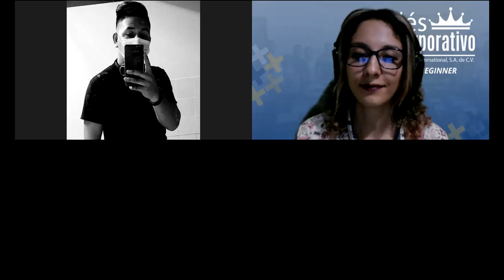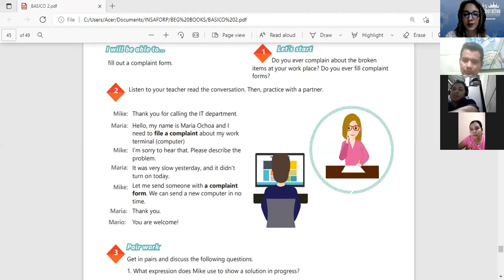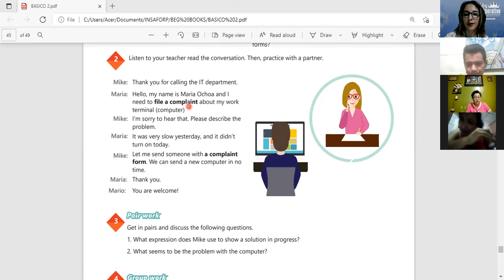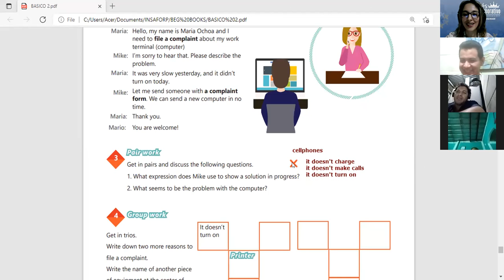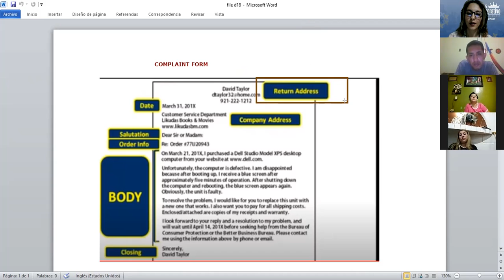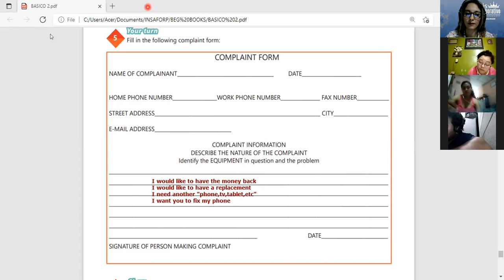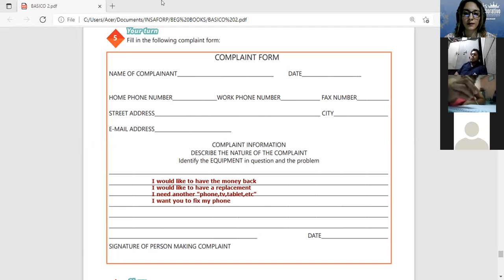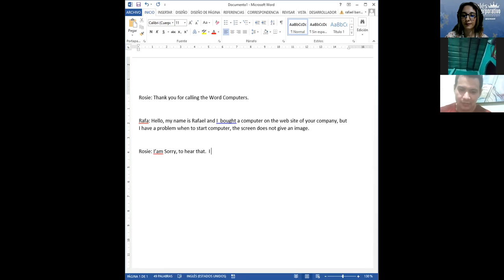Ingles Corporativo-Videoconferencia 18 - How to fill out a complaint form